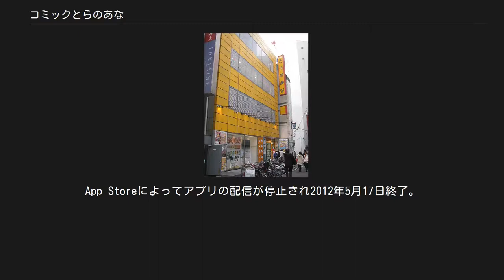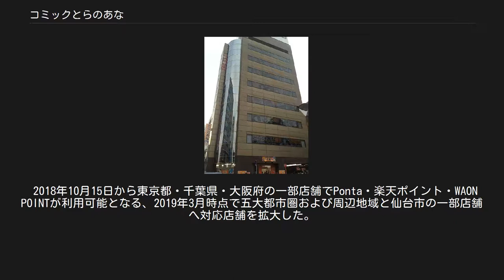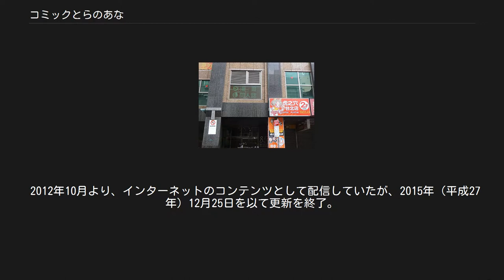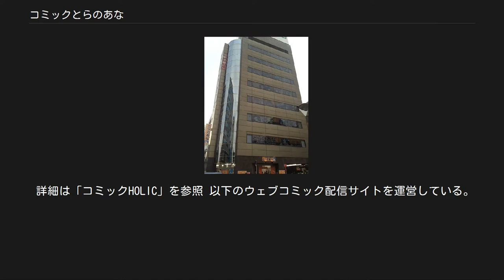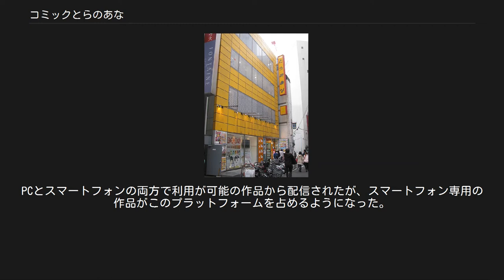コミックとらのあな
コミックとらのあなは、株式会社虎の穴が経営する、同人誌を中心とした漫画関連商品などを店頭販売および通信販売する同人ショップである。
漫画同人誌以外にも商業漫画本（漫画雑誌・単行本）、アニメ関連の映像・音楽ソフトや書籍、またそれらの関連商品などのオタク向けグッズ等も扱っている。
通称とらのあなもしくはとら。
 1990年代の店舗はジャンルではなく媒体で区別されており、当時のオタクはゲームはソフマップ、アニメは石丸、漫画は神保町の高岡書店（コミック高岡）をはしごする必要があった。
工業高校卒業後にソフトハウスの立ち上げを目指していた吉田博高は、販売の現場を視察するためソフマップで働いていた際、複数店をはしごせずに関連する商品をワンストップで提供できる店舗があれば便利だと思ったが、ソフマップでは店の方針で置ける書籍はゲーム攻略本程度であり、秋葉原自体も単価の低い書籍を敬遠する風潮があった。
吉田は競合するコンセプトの店が無いと考え1994年6月に独立して秋葉原で創業を決意、社名は「秘密特訓場のイメージと、インディーズっぽい響き」が気に入り漫画『タイガーマスク』に登場するプロレス秘密結社「虎の穴」から名付けたという。
 当初は路地裏にある雑居ビル（神林ビル）の3階の一室に店を構える古書店だったが、流通システムの都合で商業漫画はなかなか揃えることが出来ず、パソコン通信仲間のつてを頼って同人作家から直接買い付けたこともあるという。
秋葉原では1992年に成人向け同人誌を扱う書店が摘発されたことでリスクの高い商品と見なされており、創業当時は数少ない同人誌書店であった。
同じビルの2階に入居していた「湘南通商」とはしごして同人誌やジャンク品を買い漁るマニアの姿が多く見られた。
 同人誌の販売からスタートしたが、商業作品や関連グッズの取り扱い、通信販売なども手がけている。
 2010年代以降はクリエイター支援プラットフォームやオンラインのグッズ委託サイトなどWebサービスを展開しており、これらを自社開発するためシステム開発部門「虎の穴ラボ」を擁している。
 このほかに婚活や居酒屋なども展開している。
 1994年6月に秋葉原で創業。
 1996年7月に有限会社として法人化、同時に通信販売部門を新設。
以後、新刊同人誌の委託販売にも進出し、規模を拡大していった。
（1995年以前から２号店で新刊同人誌の委託販売は行っている。）秋葉原で多店舗展開する他、池袋・新宿など都内で足場を固めた後、2000年3月の大阪進出を皮切りに他地方の主要都市へと店舗網を広げている。
 2003年4月に株式会社化。
2006年には秋葉原に自社ビル（秋葉原本店、現店名: 秋葉原店B）を新築、所有した。
 2007年11月22日、とらのあなダウンロードストアを開設。
2012年10月6日、3箇月間ダウンロードの無い作品の削除を開始。
2015年12月15日に閉鎖。
 2008年、物流センターおよび実務上の本社機能を相次いで千葉県市川市田尻の貸倉庫（日本ロジステック株式会社京葉市川センター）に移転。
関連会社の本社も同所に移った。
 2011年1月31日、とらのあなダウンロードストアとは異なるデジ同人サービスとら電人を開始。
App Storeによってアプリの配信が停止され2012年5月17日終了。
 2013年10月1日にユメノソラホールディングス株式会社を設立し、持株会社体制に移行した。
同時に関連会社のFOX出版もツクルノモリ株式会社に商号変更・改組したほか、株式会社アクアプラスの全株式を取得しグループ化することで合意している。
以降はソーシャルゲーム事業参入（2015年3月で終了）やアクセサリーブランドを立ち上げるなど、様々なコンテンツを展開するようになった。
 2018年6月3日に、通信販売サイトを12年振りにリニューアルした。
 2018年10月15日から東京都・千葉県・大阪府の一部店舗でPonta・楽天ポイント・WAON POINTが利用可能となる、2019年3月時点で五大都市圏および周辺地域と仙台市の一部店舗へ対応店舗を拡大した。
 秋葉原店A（右から3棟目）と秋葉原店B（同2棟目）は、中央通り沿いに隣接している 移転前の池袋店 名古屋店新店舗 台湾・台北店 人口の多い東京都（東京都区部）および政令指定都市を中心とした都市部にのみ出店している。